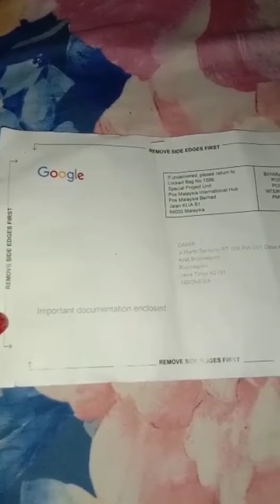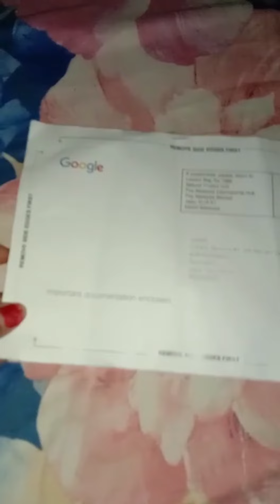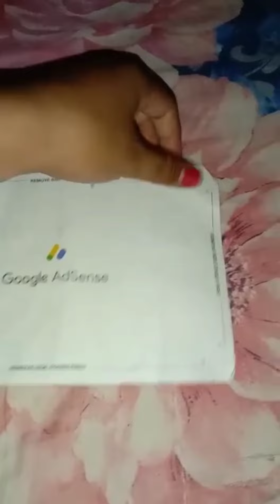JEMPUT SURAT CINTA DI KANTOR POS ‼️SURAT GOOGLE ADSEN